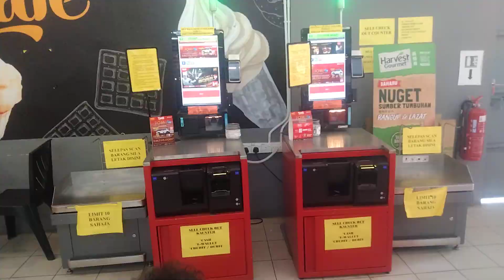tunas manja gambang pahang